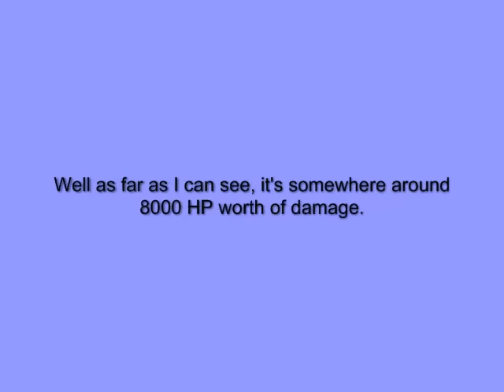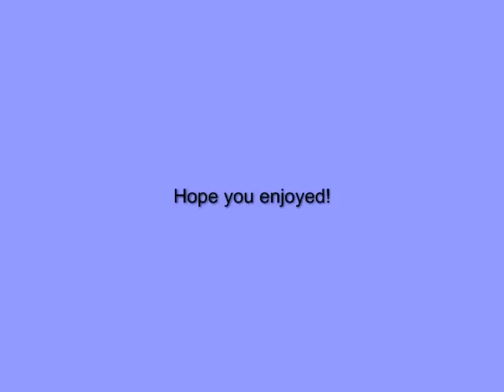League of Legends -- highest damage with a single skill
If you think this game looks pretty cool, don't hesitate to join

Quite obviously set up, and won't ever happen in a real game. But wow. Most heroes can only get around 2-3k. But against this beefed up Chogath, Warwick can ulti him for a little more than 8k!

This just goes to show you how powerful "on hit" items like Bloodrazor are on Warwick.

Watch for Shariadarow's video! Couldn't have done this without him. One day after some AT matches we played, we were discussing op strats and somehow the idea of how much damage 6 bloodrazors could do came up. This was the result.

The entire game lasted roughly 80 mins, most of which was farming up the items. Roughly 10-15 mins was spent getting full stacks on all the Warmog's after the 6th was bought. About 5 mins at the end was messing around after we finished recording.

Got an offer to audioswap for cash a while back, never updated the description to reflect this. The audio is one of the audioswaps, not the original track (Drowning Pool - Bringing Me Down)